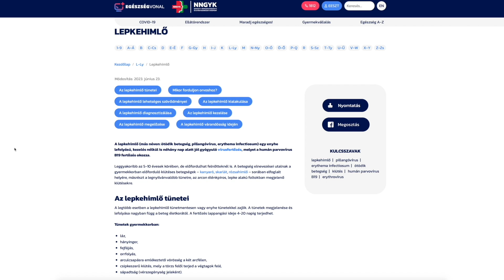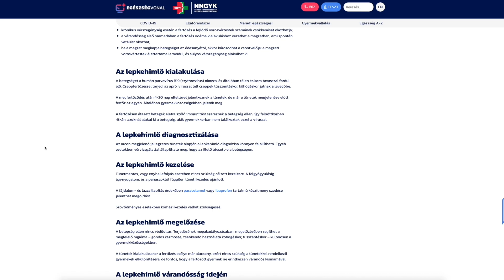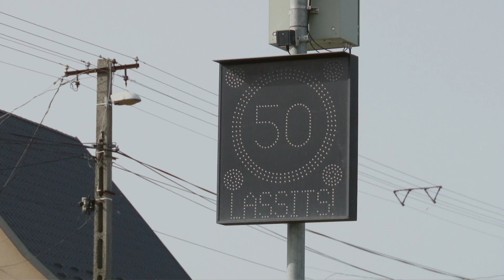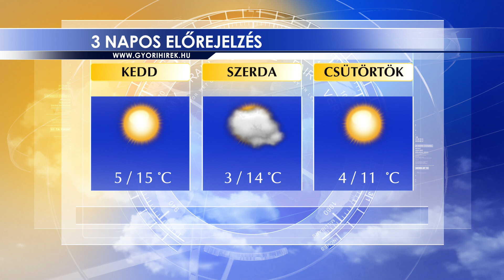Oxygen Media Híradó 2024.03.04.